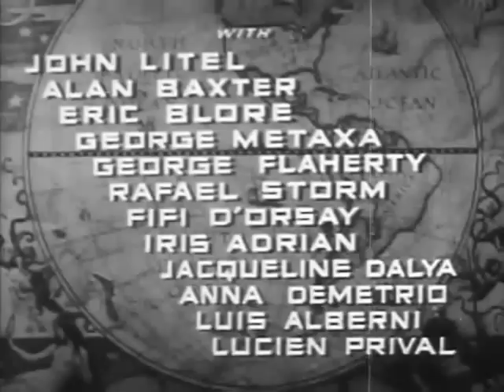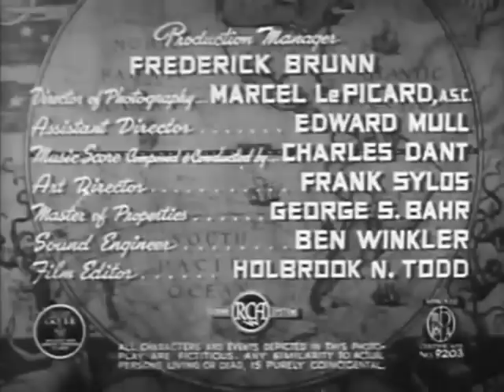Submarine Base (1943) WWII-THRILLER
Stars: John Litel, Alan Baxter, Eric Blore
 Director: Albert H. Kelley

 Ship engineer Jim Taggert is rescued from a torpedoed tramp steamer by Joe Morgan, an American gangster that found New York too hot for him, and has become a fisherman operating from an out-of-the-way island off of the coast of South America. Morgan makes his headquarters at the Halfway House run by the parents of Maria Styx as a bar and dance resort catering to the planters and traders of the island. Taggert finds himself practically a prisoner along with a group of American girls acting as entertainers at the resort. Taggert shadows Morgan in his activities in a remote cove and finds that Morgan is supplying German U-boat commanders with torpedoes, but does not know that Morgan has rigged the torpedoes with clock devices that explode when at sea and sinks the U-boats.